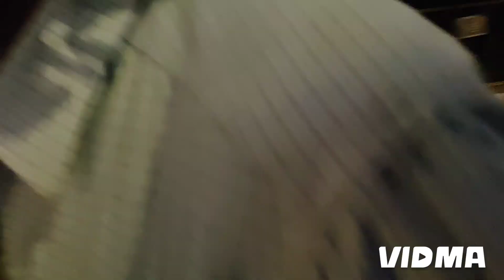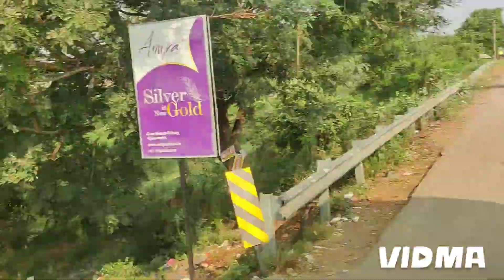20 January 2024